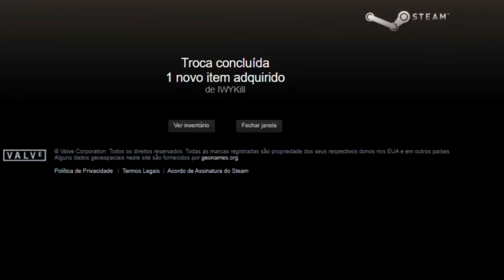VINI DESTROI Cloud9!! FURIA vs NOVA Cloud9 - CS_summit 7 - HIGHLIGHTS | CSGO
FURIA vs CLOUD9 - CS_summit 7 - HIGHLIGHTS | CSGO